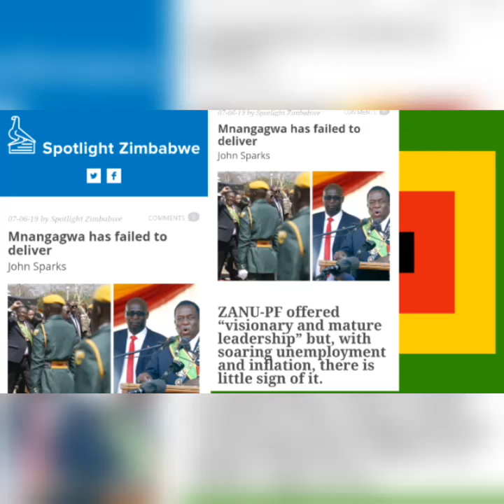Exclusive Post-ED Mnangagwa 2020 Presidium and 2023 Zanu pf Presidential candidate.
According to military intelligence sources, an army faction backing Vice President, Rtd General Constantino Chiwenga, has resolved to making Chiwenga the country’s president once he fully recovers from his health situation.